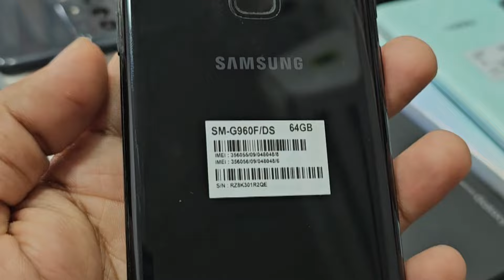Cheapest Second Hand Mobile Available Wholesale Price | Second Hand Mobile best Price 🤳 | 8743042012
Used Mobile Phone Market in Delhi
Cheapest iPhone Market in Delhi
Cheapest iPhone Market in Delhi Second Hand Mobile
सबसे सस्ता Phone
सबसे सस्ता Mobile Phones
Second Hand Mobile |
Biggest iPhone Sale in 2023
सबसे सस्ता iphone & Andriod ले जाए
Open Box Mobiles
Second hand iphone market
OPEN BOX ANDROID MOBILE UNDER WARRANTY

second hand mobile review
 2nd hand Mobile reviews
old mobile review
best mobile revie